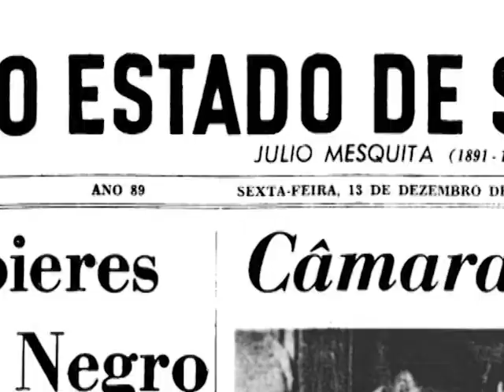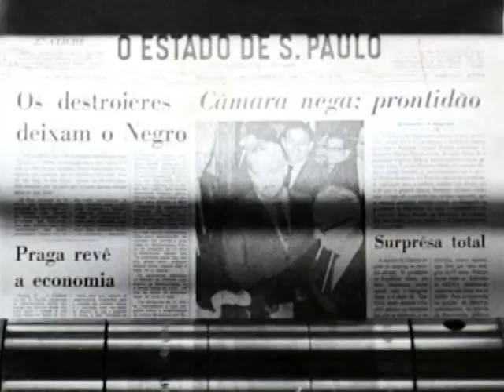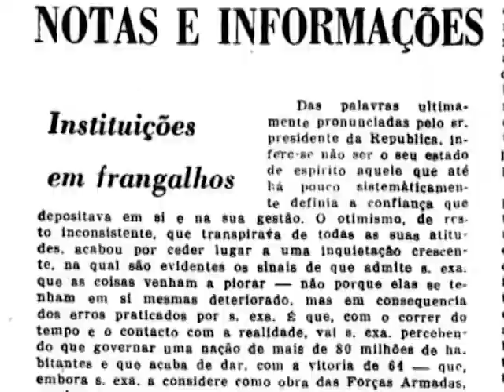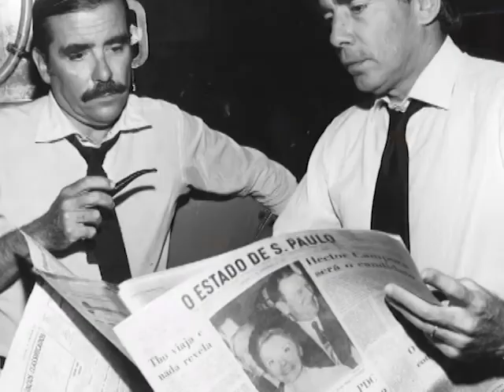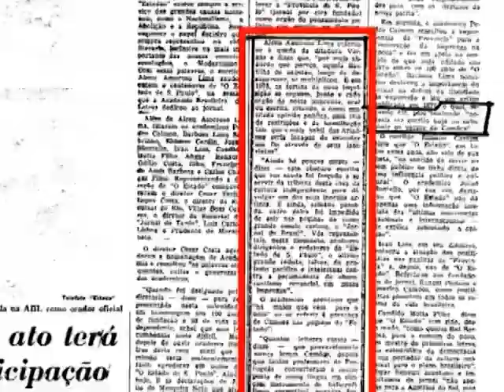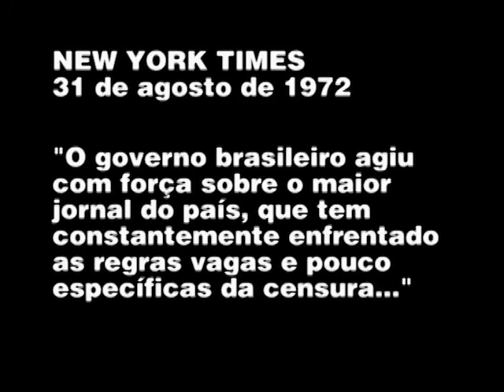1968, Mordaça no Estadão (Parte 1)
Documentário produzido pela TV Estadão em 2008 conta a história da censura aos jornais O Estado de S. Paulo e Jornal da Tarde durante o regime militar. (Parte 1/2)
Direção: Felipe Machado